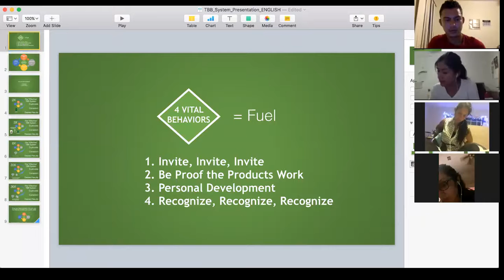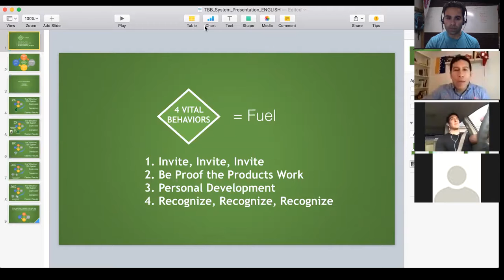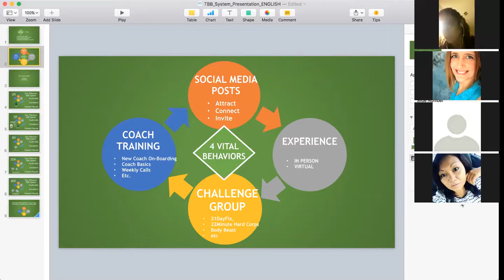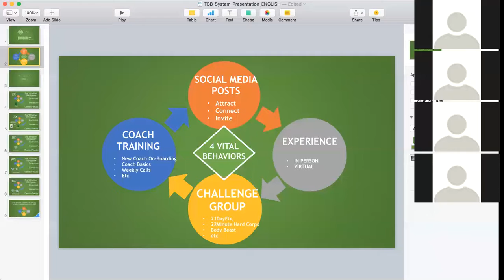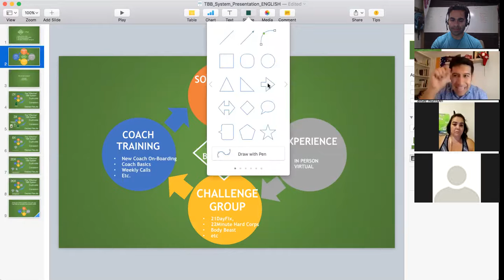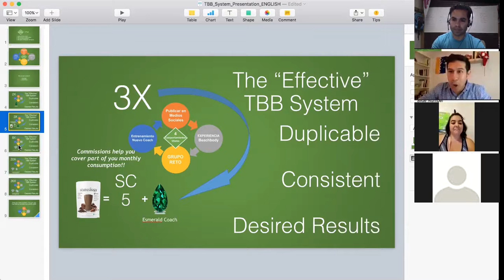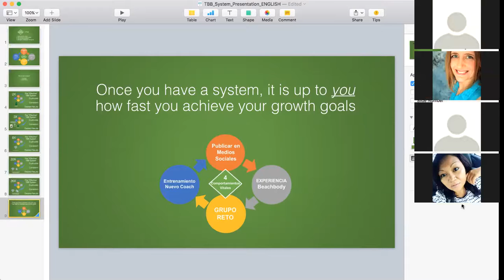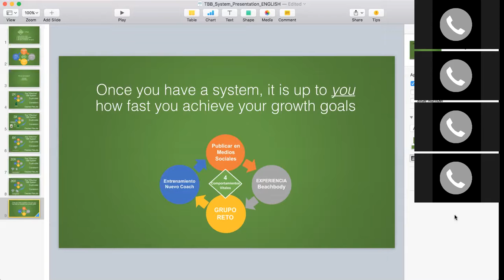Hope Nation/ Fit Latinas Team Call with Carlos Aguilera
Watch this special call with hosted with Carlos Aguilera form the Corporate Beachbody Team